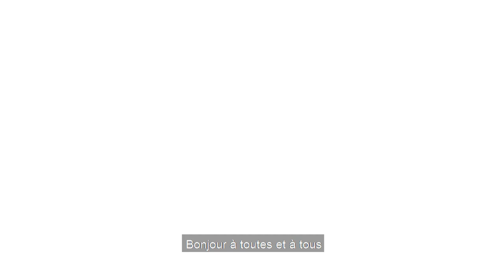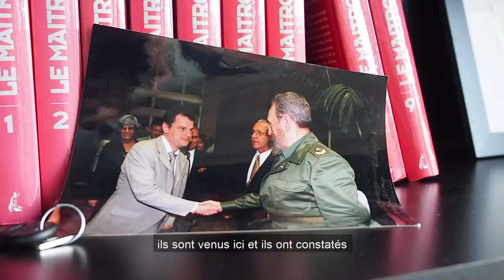Vlog #2 : Un engagement dans le parti et sur le terrain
L'épisode numéro 2 du Vlog de Fabien Roussel à Paris, 19eme, et dans le quartier de la Noue à Montreuil.